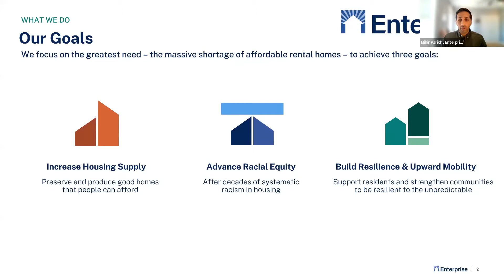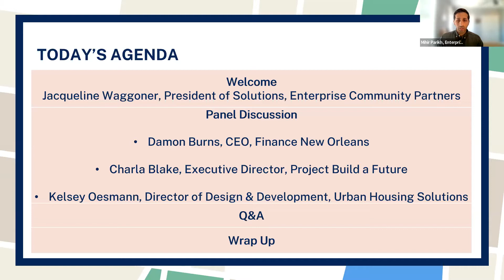The State of Climate Resilient Affordable Housing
Extreme weather is a present danger in much of the U.S., with devastating impact for housing in marginalized and vulnerable communities.

In this Aug. 17, 2022, webinar, we examined the needs of these communities, what solutions can address those needs and the current national landscape of climate-resilient affordable housing. Featured speakers were: Jacqueline Waggoner, President of Solutions at Enterprise Community Partners, Damon Burns, CEO of Finance New Orleans, Charla Blake, Assoc AIA, Executive Director of Project Build a Future and Kelsey Oesmann, AIA, Director of Design & Development at Urban Housing Solutions.